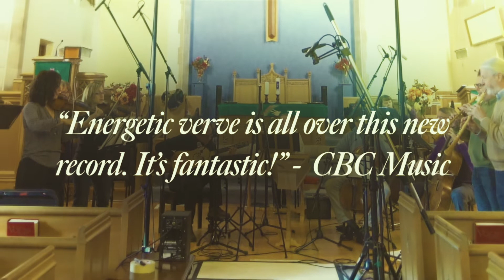VIVALDI CON AMORE - NOW AVAILABLE!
A landmark Tafelmusik recording, Vivaldi con amore is the orchestra’s first with Music Director Elisa Citterio. This all-Vivaldi album showcases Citterio and members of the orchestra in concertos for violin, oboe, bassoon, and lute, underlining the level of virtuosity across the ensemble.

Elisa Citterio is featured as violin soloist in Vivaldi’s love-themed concertos “L'amoroso” and “L'amato bene,” while Tafelmusik’s remarkable musicians—Cristina Zacharias, Patricia Ahern, Geneviève Gilardeau, and Julia Wedman, violins; John Abberger and Marco Cera, oboes; Dominic Teresi, bassoon, and Lucas Harris, lute, are featured as soloists in the vibrant concertos that complete the program, which opens with the Sinfonia from Vivaldi’s opera Ottone in villa.